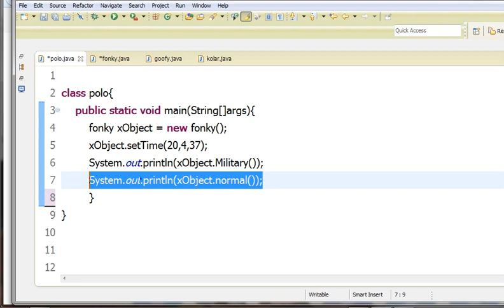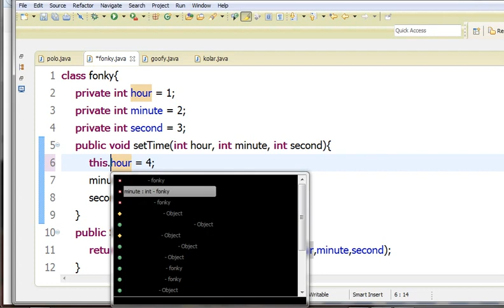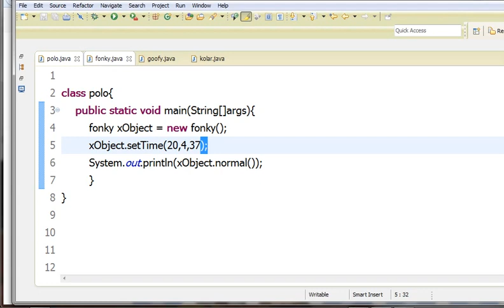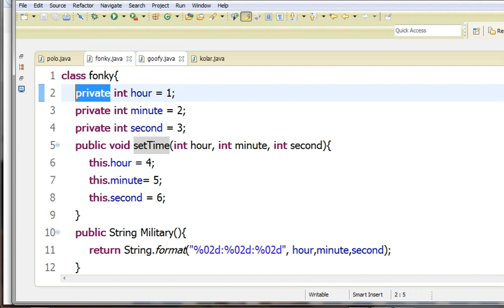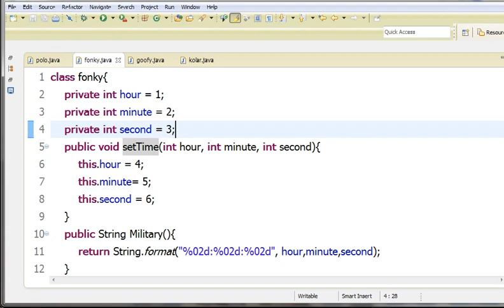Java အေျခခံသင္ခန္းစာ 37